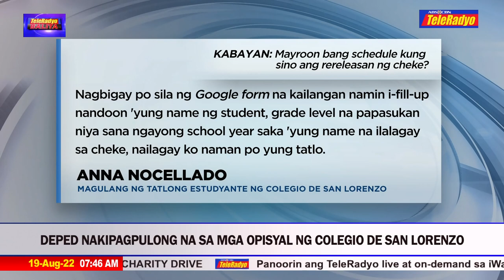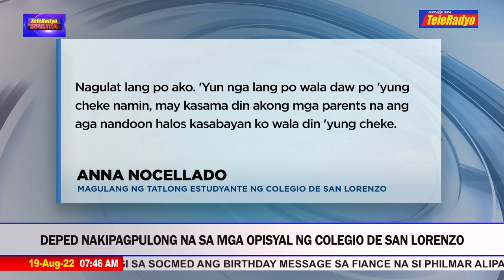DepEd nakipagpulong na sa mga opisyal ng Colegio De San Lorenzo | TELERADYO BALITA (19 August 2022)